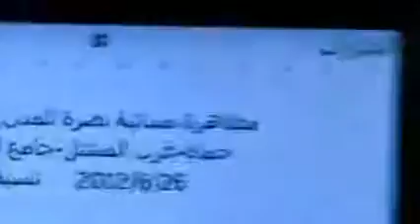شام حماة المشتل مسائيات الاحرار 26 6 2012